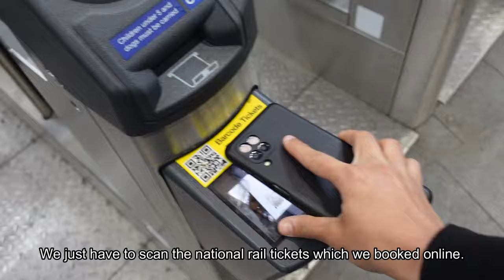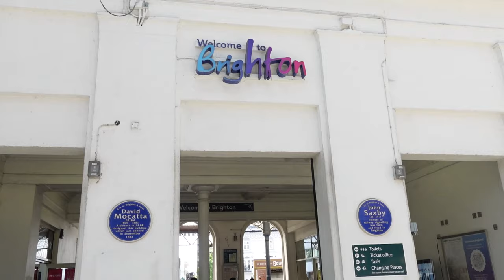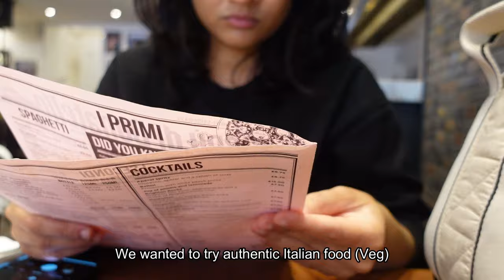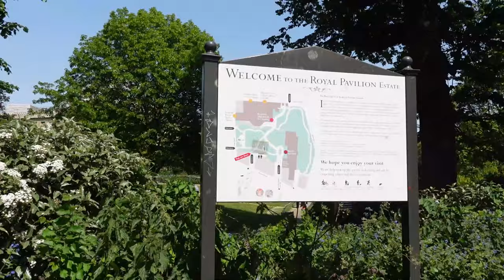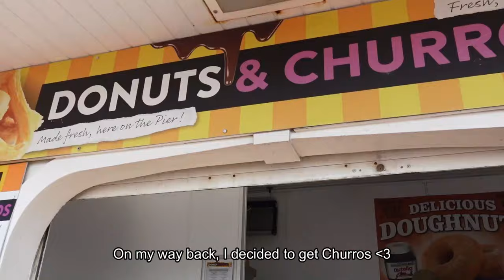Brighton, Sussex | Chill travel vlog | Brighton Palace Pier, Royal Pavilion, beach, cafe hopping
This was my first time exploring place that is out of London. Brighton and Hove is beautiful beach city which is around 1 hour far from London via train. The city has very laid back life style that makes it more suitable to just chill and enjoy the vibes. On our trip, we had authentic Italian meal for lunch, explored Brighton Palace Pier and also sat for a while at park outside Royal Pavilion.

Also, we book off peak hour tickets from Trainline -
** We have national rail pass which also makes our trip cheaper.

love,
Meera :)

If you have any other queries, feel free to ⭐️COMMENT⭐️